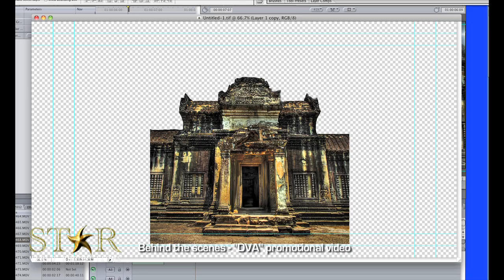39 Seconds Behind the scenes - "DVA" Promotional Video by Star Video productions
39 Seconds Behind the scenes - "DVA" Promotional Video by Star Video productions